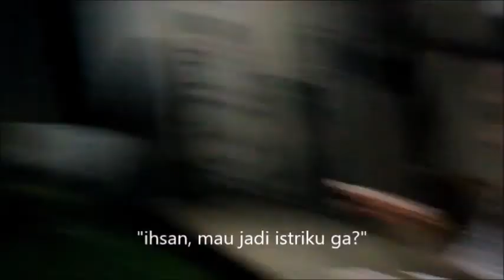Buka Puasa Bersama Sixophone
Sixophone: XI MIPA 6 SMAN 1 Bogor 2015/2016
Edited by: Karima Putri